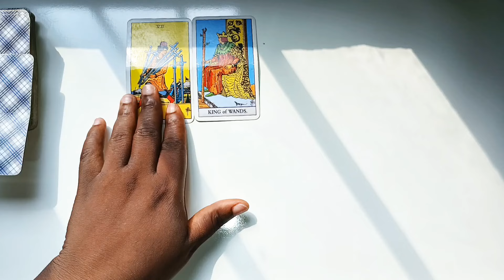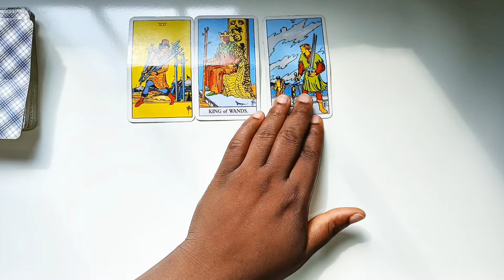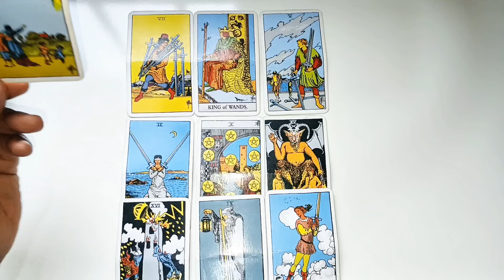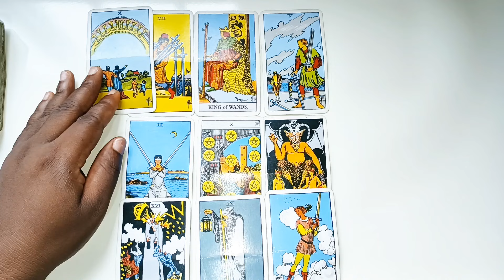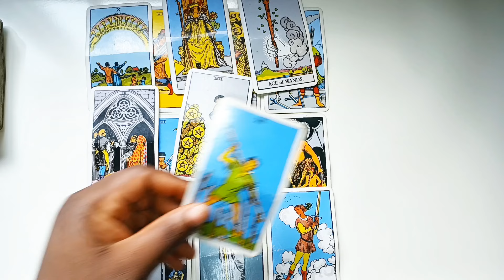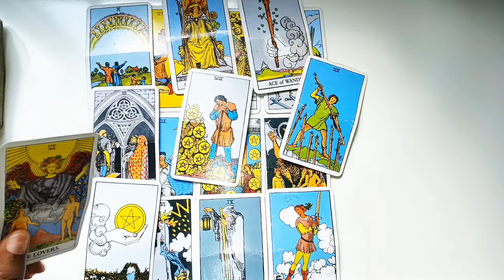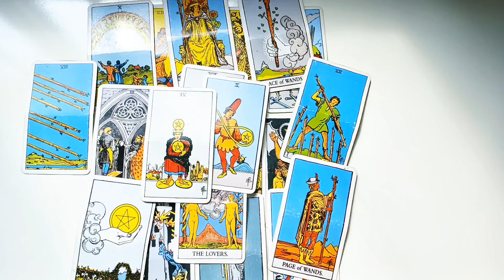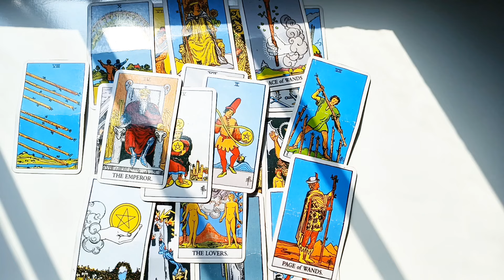LEO ♌️( DEALING WITH AIR SIGN) LEO WILL U ACCEPT THIS OFFER 💕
1 question 30$

2 questions 45 $

3 questions 50 $

 Payment details

PAYMENT RECEIPTS

NAME/S INVOLVED